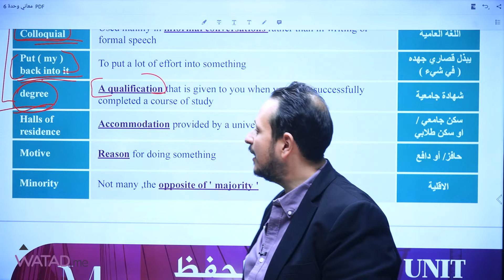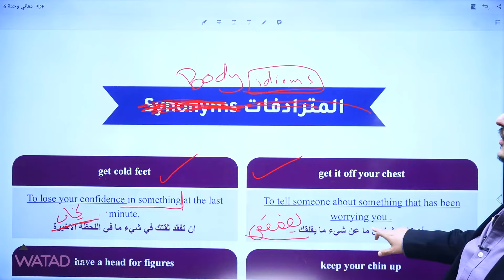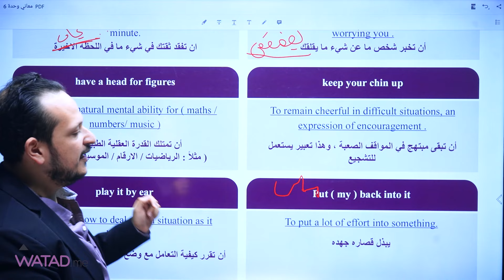مادة اللغة الانجليزية مبادرة المعاني الوحدة السادسة الجزء " 3 " مع الاستاذ محمد مشعل